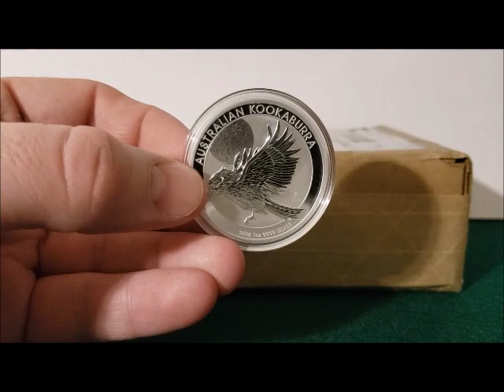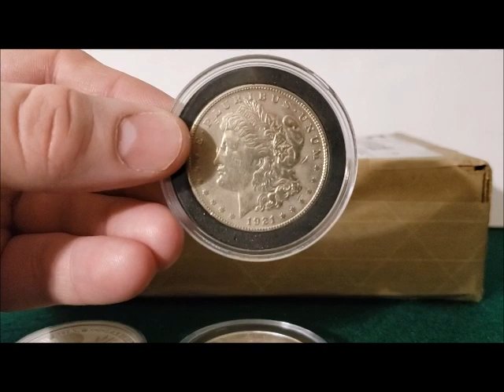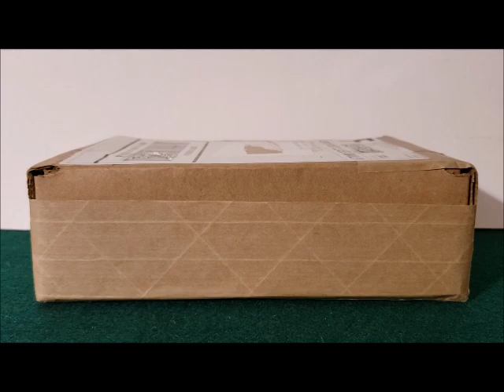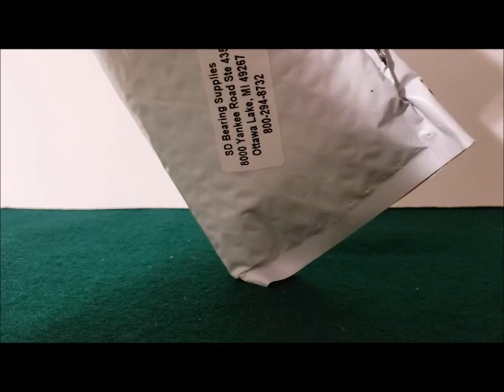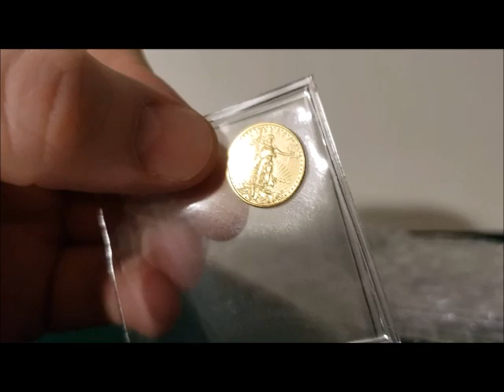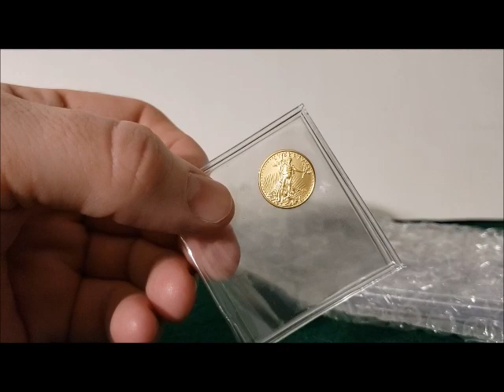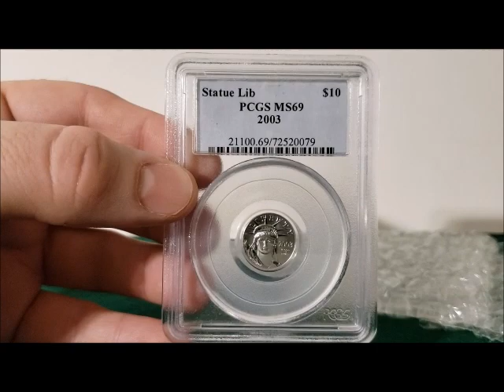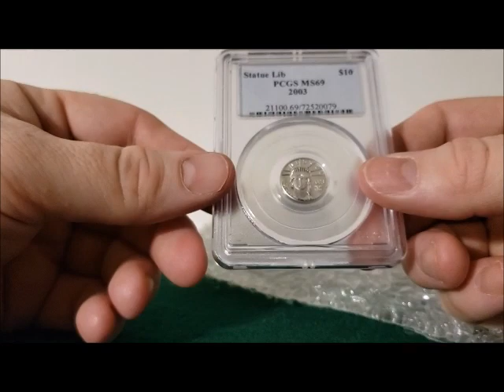Unboxing Video Number 4: Black Friday Deals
I discuss my Black Friday deals online and at a local shop.